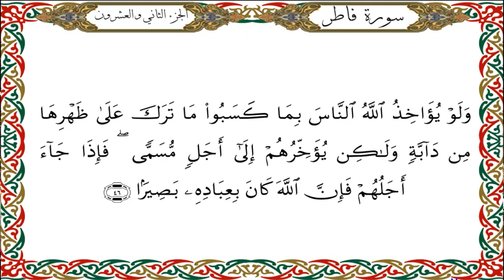سورة فاطر برواية هشام عن ابن عامر-القارئ نبيل حتيم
سورة فاطر برواية هشام عن ابن عامرالكوفي-القارئ نبيل حتيم